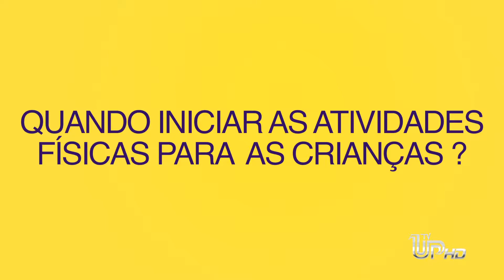+Esportes (12/09) Treinador fala dos benefícios e dos cuidados nos exercícios para as crianças.